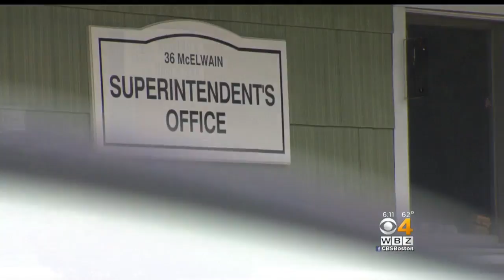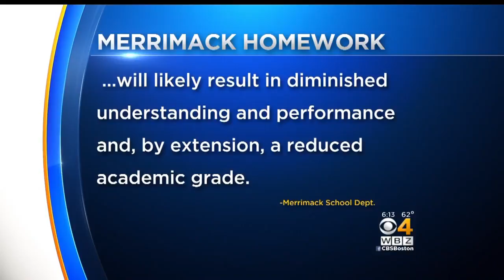NH Parent Fights To Make Sure Students Are Graded For Homework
A parent in Merrimack, NH is taking his fight over homework to the NH Supreme Court. WBZ-TV's Lisa Hughes reports.